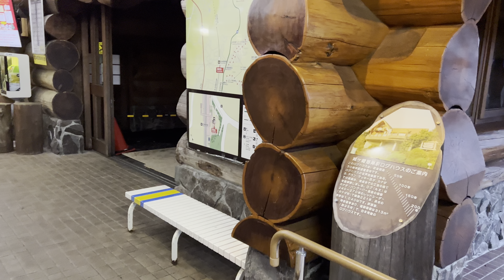Does anyone know what this is from Japan?これが何の日本製か分かる人いますか？誰知道這是日本的什麼？이것이 일본에서 온 것인지 아는 사람이 있습니까?188